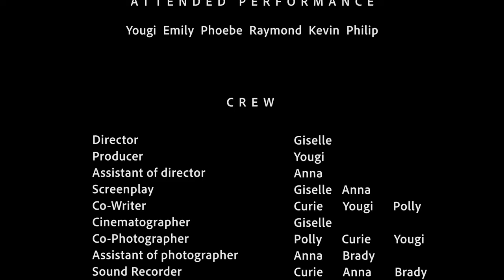ARABESQUE (脚尖的距离）微电影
Synopsis：
Amy, a dancer preparing for a dance performance, finds herself developing special feelings for Regina that go beyond friendship, and she is confused about it. On the other hand, she doesn't know how to deal with her boyfriend, Joe, who has always been so good to her. In the process of dance rehearsal, Amy gradually understand her own heart, and decided to bravely face up to her feelings.

Profile
A good girl who grew up in a traditional family and was protected by her parents, has a boyfriend Joe who is very good to her.
_Regina, 17 years old
A free-spirited, independent girl. She knew early on that she liked girls. Although she was outwardly free and easy, she was still concerned about her gender orientation. She likes Amy.
_Joe, 17 years old
He is Amy's boyfriend. He has known Amy for a long time and loves her very much. He was gentle, patient and careful. He found Amy depressed and wanted to help her, but accidentally found Amy's secret.